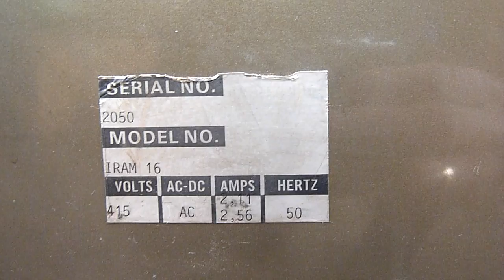Iram 16 paper drill for sale Gab Supplies Ltd 1994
Used Iram 16 paper drill for sale from Gab Supplies Ltd
4 headed paper drilling machine
used post press machinery from Gab Supplies Ltd